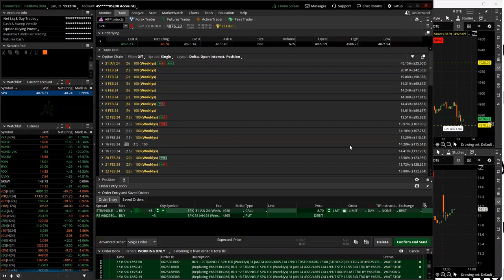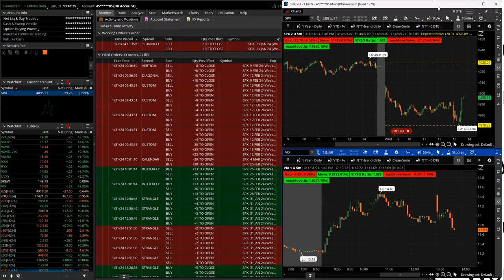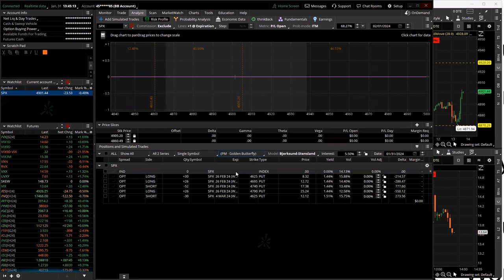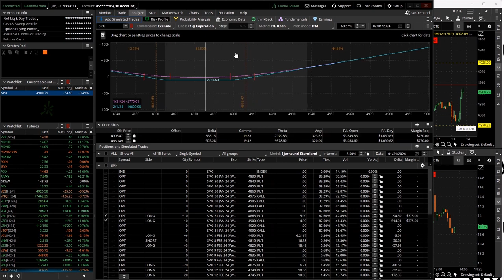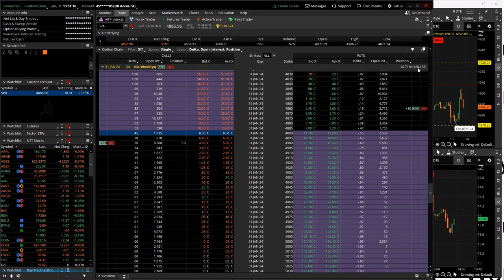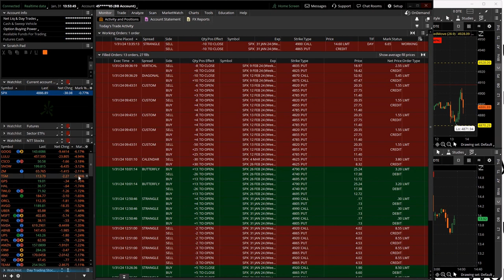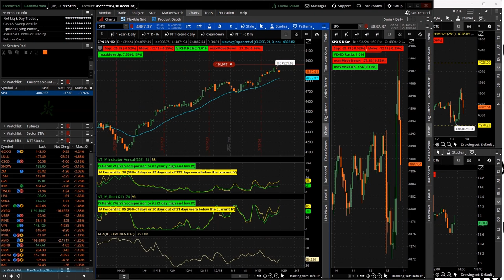0-DTE FOMC Live 1-31-24